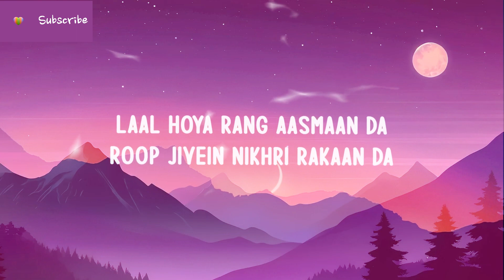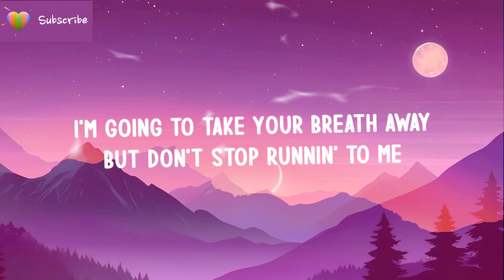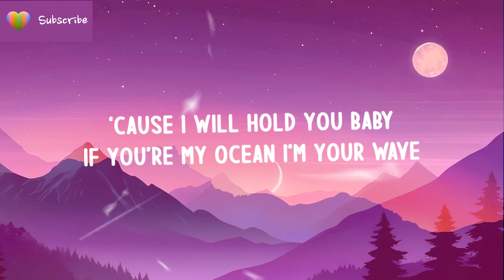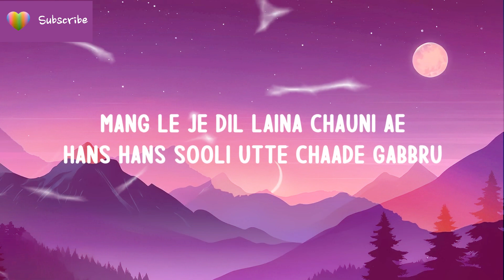Diljit Dosanjh, Sia - Hass Hass (Lyrics)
🎤 Lyrics: Diljit Dosanjh, Sia - Hass Hass

[Intro: Sia]
Oh, I'm gon' take your breath away
But don't stop runnin' to me

[Verse 1: Sia & Diljit Dosanjh]
Feel me, and the breeze baby
I'm the ocean, sky in heels, baby (Baby)
I'm the forest and the trees, baby
You're the Royce and I'm the wheels, baby (Baby)
Tera vi ae dil sab jaan da
Tu jo mili jappe koi haan da
Laal hoya rang asman da
Roop jive nikhri rakaan da
Jithey-jithey jave per rakhdi
Soniye barf vangu thare garbru

[Chorus: Diljit Dosanjh & Sia]
Mang ley je dil lena chauni ae
Hass-hass suli uthey chadey gabru
Mang le je dil laina chauni ae
'Cause I will hold you, baby
If you're my ocean, I'm your wave

[Verse 2: Diljit Dosanjh]
Beach uthey hathan vich wine ni
Hove dove passe iko rhyme ni
Oh roop tera dhup ch na khur je
Dand aa patashe kare shine ni
Bajwe di hoja dub janiye
Athre dosanjhanwale sare gabru

Mang le je dil laina chauni aa

[Outro: Diljit Dosanjh & Sia, Both]
Dil tenu de ditta main taan soneya
Jaan tere kadma ch rakhi hoyi ae
Marna main teriyan bahan ch chann ve
Sohn tere pyaar di main chakki hoyi ae